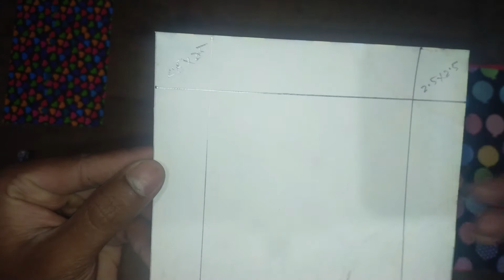How To Make Paper Box That Opens And Closes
DIY||•How To Make Paper Box That Opens And Closes• || Paper Gift Box ||

Hello ...
My name is Prince Rajput
Apko meri video achi lagti hai to like and share Kare or ager apne mera channel subscribe nahi kiya hai to subscribe kre or bell icon jarur press kare taki apko meri new-new video ki nitrification milti rahe.